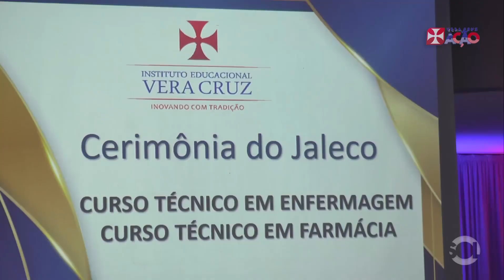CERIMÔNIA DO JALECO 2024 - INSTITUTO EDUCACIONAL VERA CRUZ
Vera Cruz realiza Cerimônia do Jaleco

Evento reuniu estudantes dos cursos Técnico em Enfermagem, Farmácia e familiares no Auditório da UEPB. Confira!